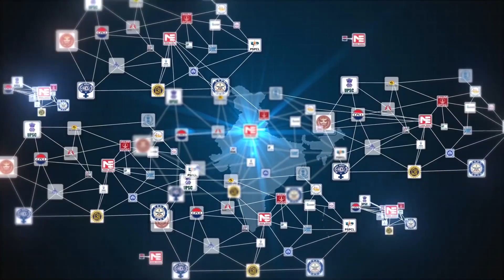GAIL Executive Trainee Recruitment through GATE 2020 | MADE EASY JOB BOX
GAIL has announced recruitment for Chemical and Instrumentation Engineers for the post of Executive Trainee through GATE 2020 Score. There are a total of 25 vacancies. Candidates having an engineering degree in Instrumentation/Instrumentation & Control/ Electronics & Instrumentation/ Electrical & Instrumentation/ Electronics/ Electrical & Electronics OR Chemical/ Petrochemical/ Chemical Technology/ Petrochemical Technology with minimum 65% Marks and valid GATE 2020 Score are eligible to apply. The candidates will be on training cum probation period of 1 year. Candidates can apply online by visiting . The last date to apply is 12th March 2020.